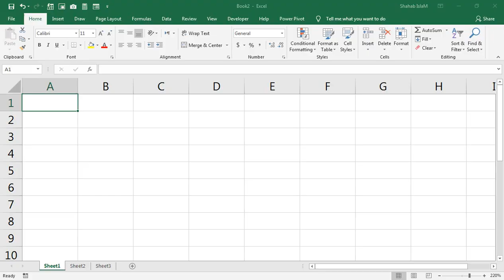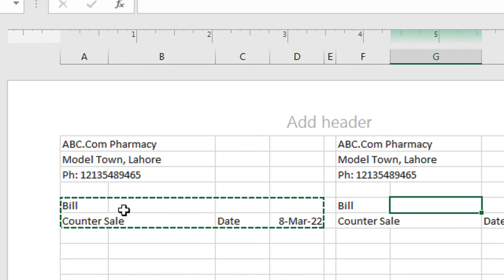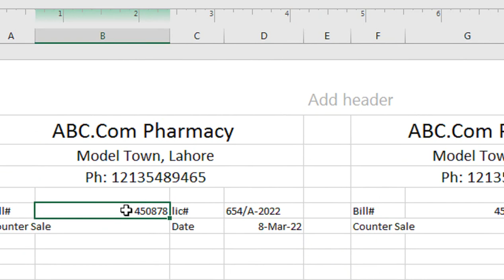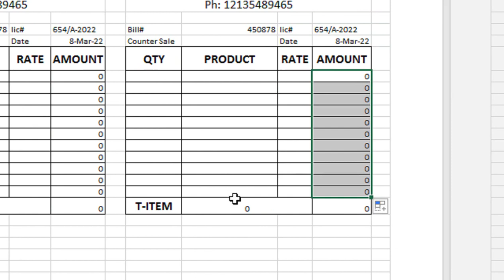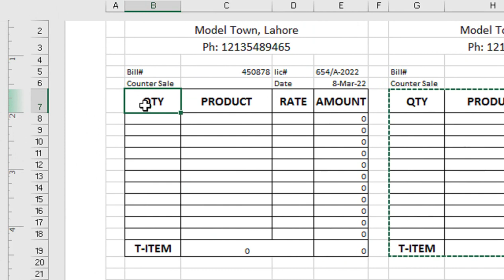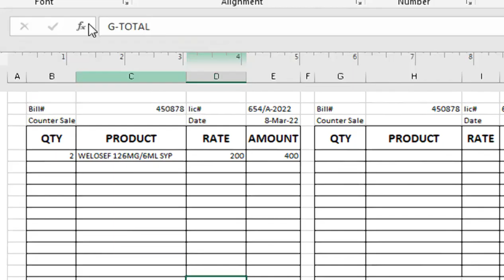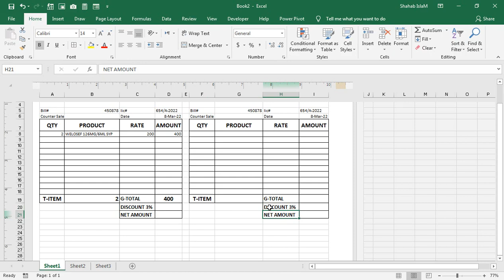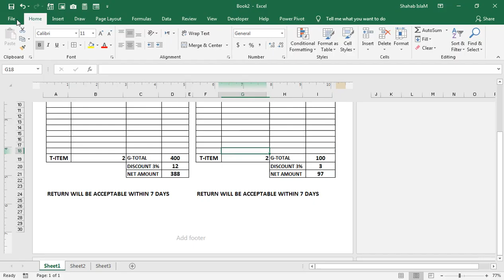How To Make Medical Store bill format in excel.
bill format in excel. How To Make Medical Store  bill format in excel. fillable medical invoice.